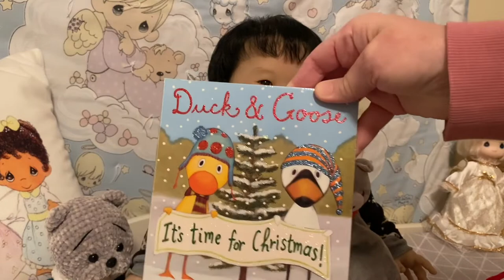Zaki Gets Changed and playdaysaturday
This video is intended for adult doll collectors.